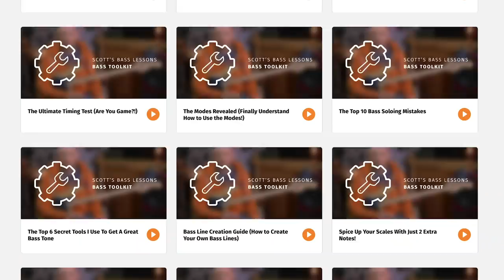The Bass 1980 - 1989 The Players You Need to Know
So let's talk about the 80's...

It brought us The Goonies (one of my favorite all time films!).

We got The Walkman.

The Gameboy.

Arnold Schwarzenegger, ruled the big screen.

Men had perms and wore spandex.

Women wore leg warmers.

Synths were exploding onto the music scene...

But we also had some amazing bass players holding down the groove in every kind of music genre you can imagine.

In this video we're going to explore the bass players of the 1980's in detail, from Metal to Funk, from Disco to Rock, and Jazz to Prog... you're going find out the players you need to know!

Scott :)

Right now over 10,000 bass players are enrolled in the Academy here at Scott's Bass Lessons and are making a real difference to their playing... if you're really serious about getting your bass playing together, click here to find out more and grab your 14 day free trial